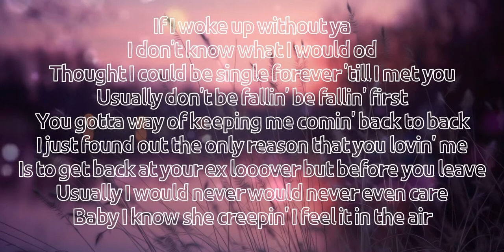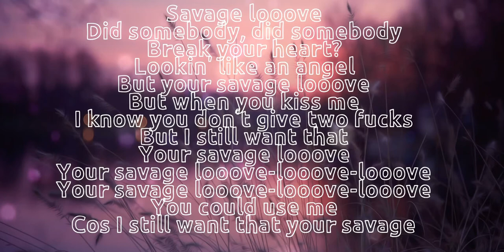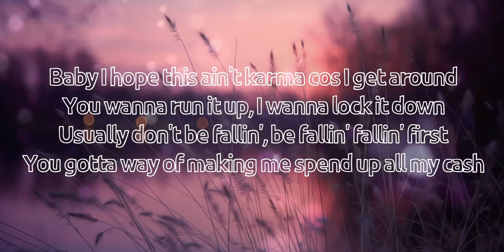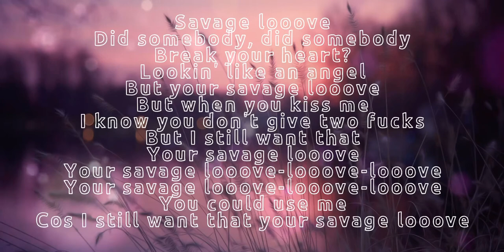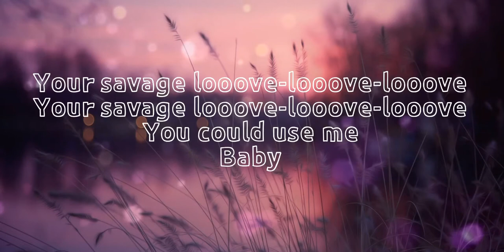Savage Love | Jason Derulo | HD Video | Lyrics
Savage Love
Song by: Jason Derulo

HD video
Lyrics
English Music

Fight Covid19

Keep Safe

Good Vibes